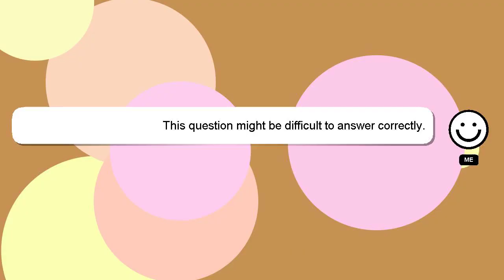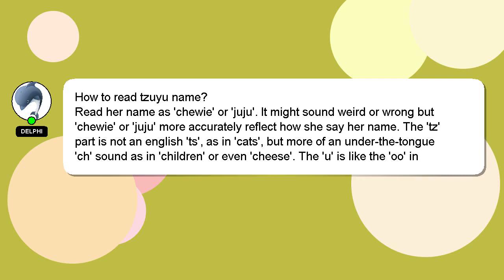How to read tzuyu name?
A little intro about me, Hello there, my name is Delphi. Let me help you get the answers you need to your questions. - How to read tzuyu name?

If you have more specific query you can comment or chat with me  and let me know your queries. A 'heart' from me will be given as a sign of appreciation for your answer.

*2 What we are experimenting :*